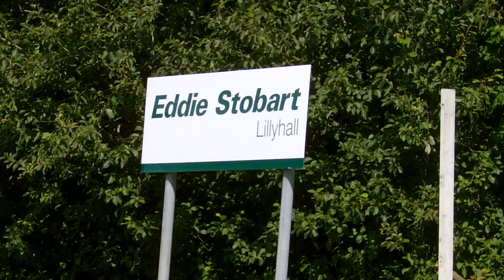Stagecoach Buses in Workington and Lake District. Volvo B10s, Leyland Nationals and Open top buses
A compilation video of short videos taken between 2013 to 2017 of various buses  primarily B10s in Workington and a couple of clips of buses in Cumbria..

Videos are as follows

00:00 Leyland National 556 outside Old fire station in Workington in preparation for the Boxing Day bus service, (December 26th 2014)

00:15 Volvo B10 779 leaving bus station to head out for its first run on the Boxing Day bus service's, (December 26th 2014)

00:34  B10 779 is seen arriving and then departing Workington bus station (December 26th 2014)

00:54  B10 20495 is seen parked on the Annex next to Workington bus station

01:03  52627 is seen heading out on the former  48 North side route.  52627 now preserved by the Workington Transport Heritage Trust.

01:20  Volvo Olympian  16118 leaving Workington bus station with a 31 service to Frizington

01:48  B10 20219 arriving at Workington Bus station

02:09  B10s 20219 and 20495 head in to Workington bus station

02:23  B10 20219 arriving and departing Workington bus station

03:01  B10s 20219 and 20495 maneuvering on the Annex  with Trident 18130 in the background

03:12  Volvo coach in Workington bus

03:28  Leyland Nationals  CHH-210T,  CEO-720W and WHH-556S parked up outside Eddie stobart warehouse/Leyland Factory

03:40 Leyland National CEO-720W  'Barrow 20' reversing back on to the old fire station in Workington, during one of the Workington Transport Heritage Trust open days

04:05  Stagecoach Gold E300s  28748 and 28747 seeing in Workington just before entering serivce

05:05 Stagecoach 27596 seen in Carlisle heading to Lockerbie

05:25 Stagecoach  Plaxton President open-top bus 17692 arriving at Windermere

05:42 Stagecoach MAN ALX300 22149 leaving Whitehaven on the former 31H service to Frizington

06:01  Plaxton President 17692 leaving Grasmere

06:20 Opentop Olympian 16534 leaving Keswick

(Dates will be added when I find photos taken at the same time)